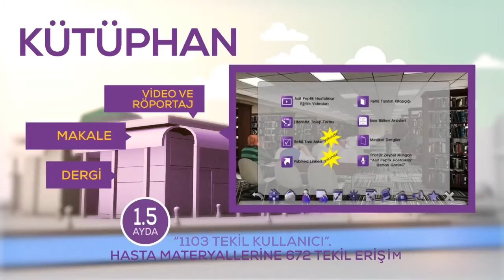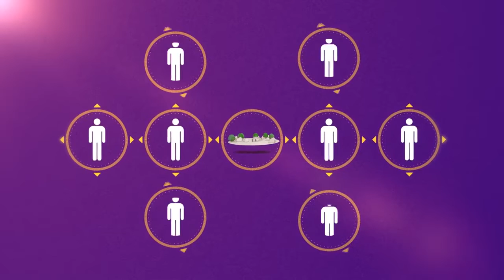AstraZeneca "Kazabam" Tanıtım Filmi, 2012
Proje: AstraZeneca "Kazabam" Tanıtım Filmi, 2012
Müşteri: Q Creative
Stüdyo: Yuppi Seslendirme ve Prodüksiyon
Seslendirmen: Kerim Öztürk
Yıl: 2012